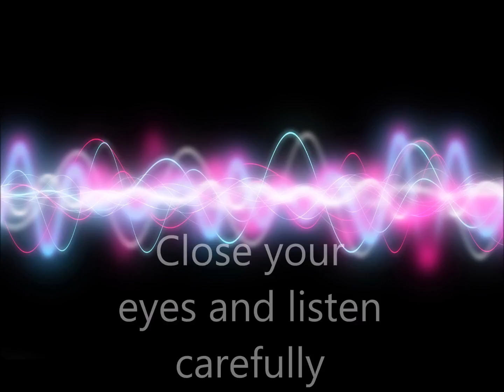Bats roosting movie